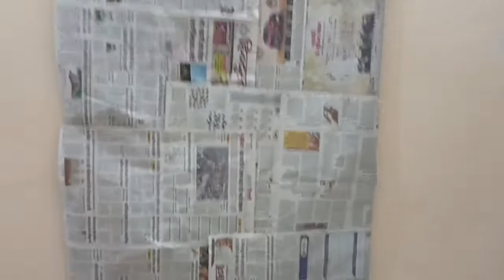Oil can Diy,घर में चल रहा है डेंटिंग पेंटिंग का काम, ‌‌‌‌ खाली तेल के डिब्बे से सजाएं अपना घर